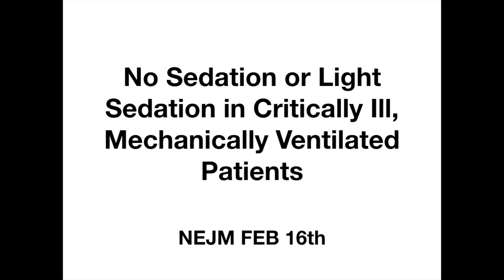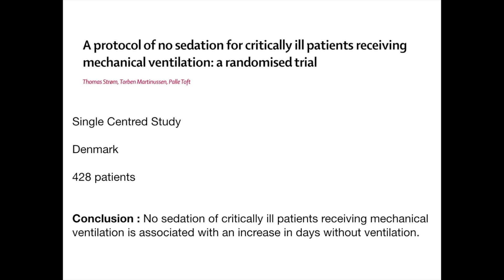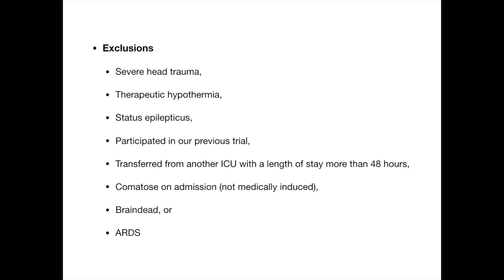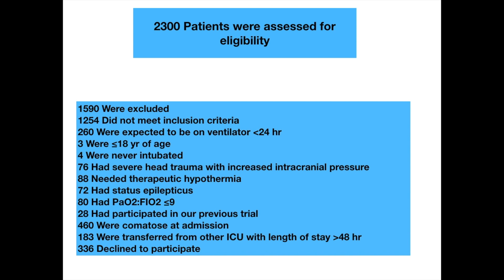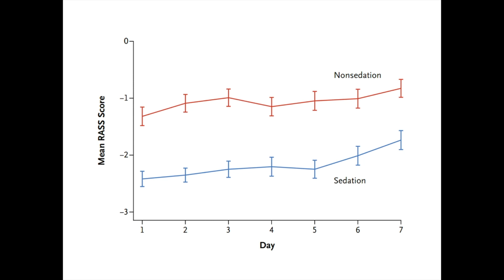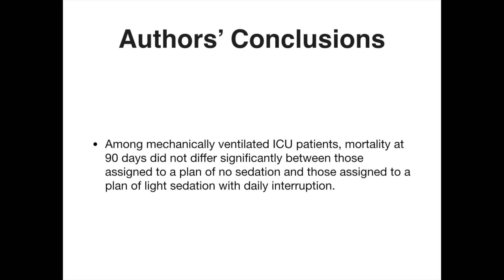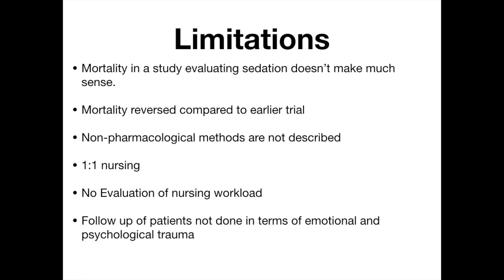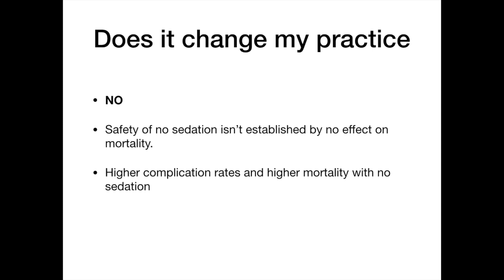No sedation vs Sedation in Mechanically ventilated Patients